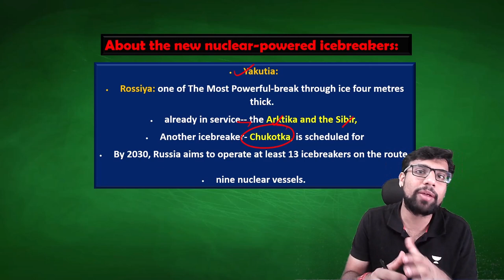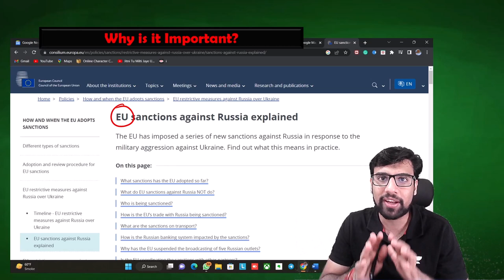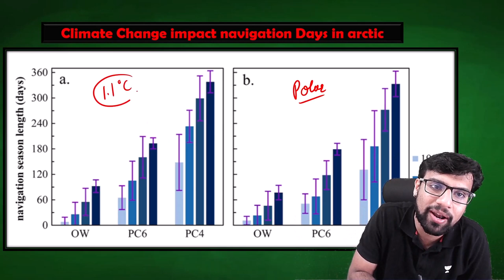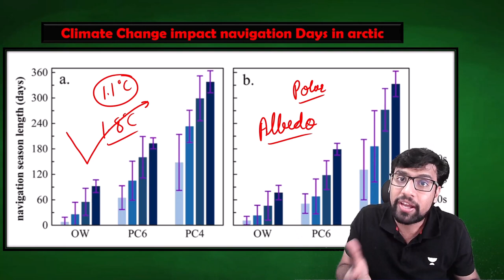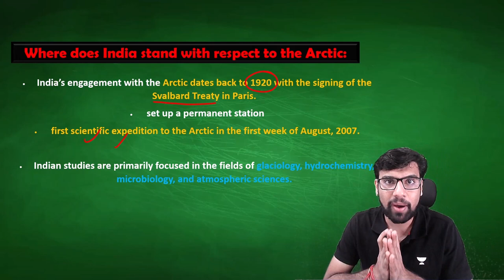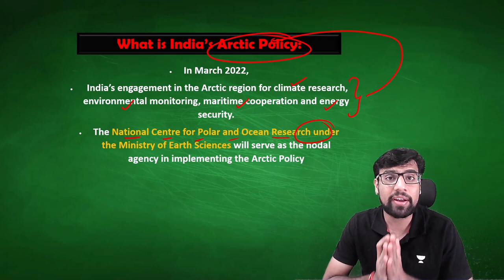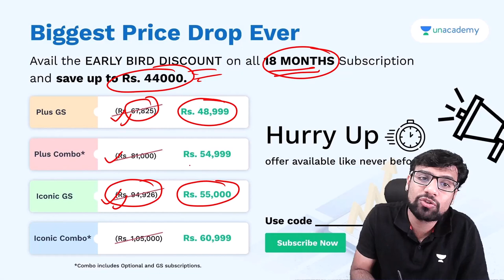Russia Launches New Nuclear Icebreaker | Northern Sea Route Shipping | Arctic Council and Policy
Russia has launched a new nuclear powered icebreaker ‘Sibir’ that will contribute to the rapidly growing fleet of lethal icebreakers to keep the Northern Sea Route open for year-round shipping through the Arctic enabling wider presence of India in the region.

1. Learn from your favourite teacher
2. Dedicated DOUBT sessions
3. One Subscription, Unlimited Access to Live Online Classes and Videos
4. Real-time interaction with best-in-class teachers
5. You can ask doubts in live online classes
6. Limited students in each Class
7. Download the videos & watch them offline

👉🏼 About the Educator: He Studied at the NATIONAL INSTITUTE OF TECHNOLOGY, ROURKELA. Teaching Current Affairs, The Hindu Analysis, and geography.